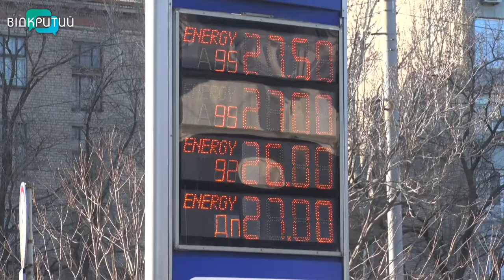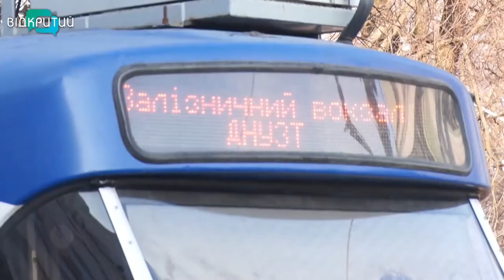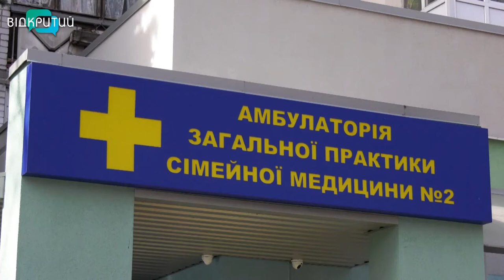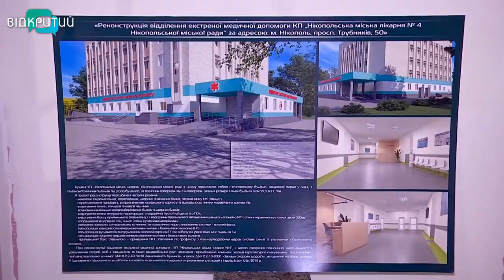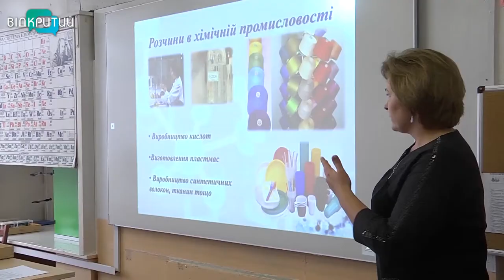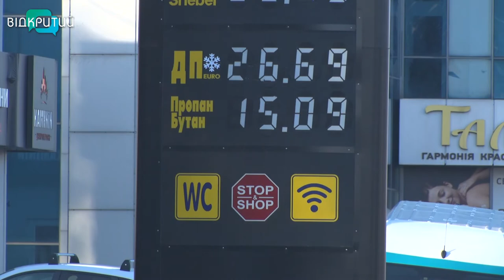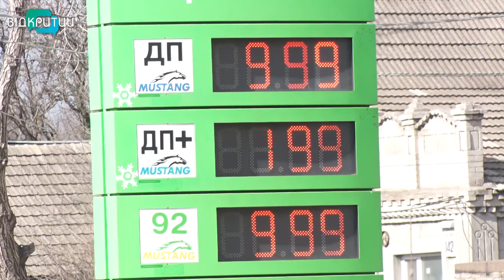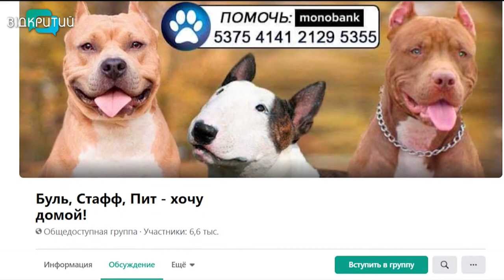Новини OPEN NEWS від 11 березня 2021 року 20:15